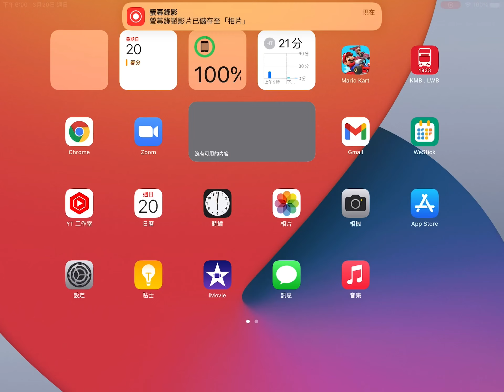Roblox KMB 13S (藍田站-寶達）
車牌：HT8399